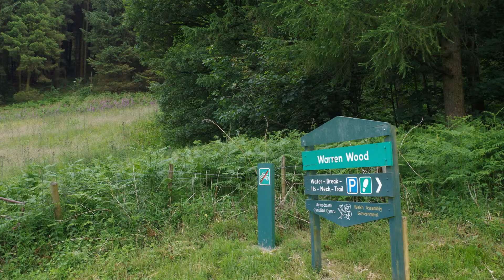Ref WV008 - Radnor hills, Black Brook / Warren Wood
I created this video with the YouTube Video Editor A short walk on a hot and humid afternoon.  Music is Serenade no 11 by Mozart, for wind instruments.